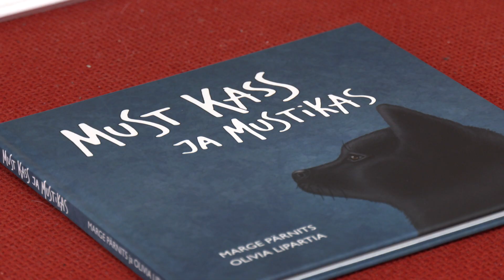30.10.2023 - Musta kassi kuu kunstioksjon tõi kassidele suure summa raha